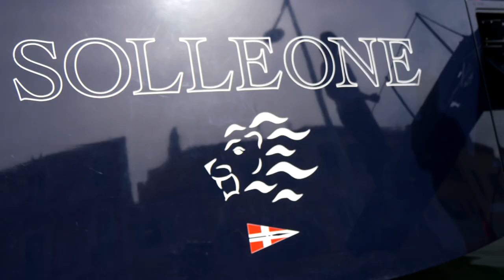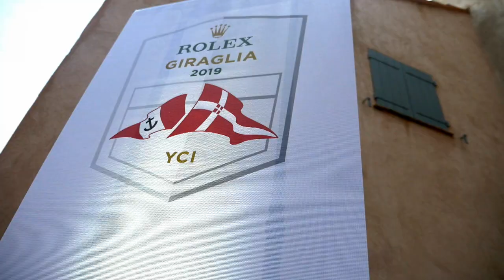Rolex Giraglia 2019 | Wrap Film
The RolexGiraglia, one of the Mediterranean's oldest and most loved events, and round three of The Nations Trophy Mediterranean League 2019.

The organisation of the event was a great success, thanks to the cooperation between the Yacht Club Italiano, Yacht Club Sanremo, Société Nautique de Saint-Tropez and Yacht Club De Monaco.

The attention now turns to the Copa del Rey Mapfre, which starts on July 27th 2019.